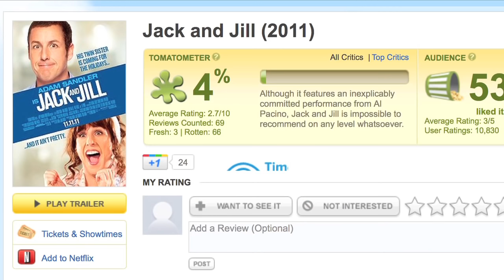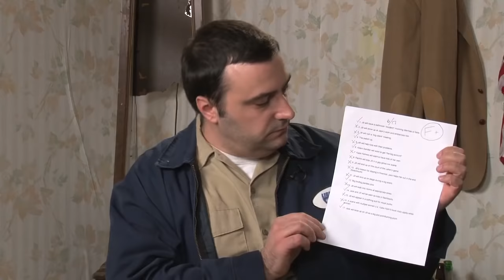Half in the Bag Episode 21: Jack and Jill (1 of 2)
Mike and Jay discuss the epic con that is Adam Sandler's entire career.